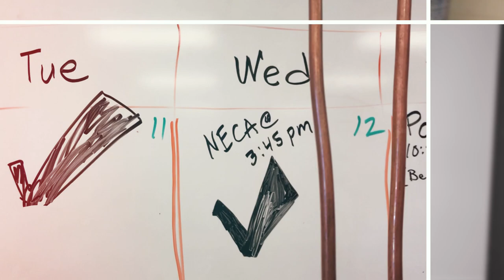Dunwoody College of Technology Electrical Presentations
First-year Dunwoody Electrical students present final projects.